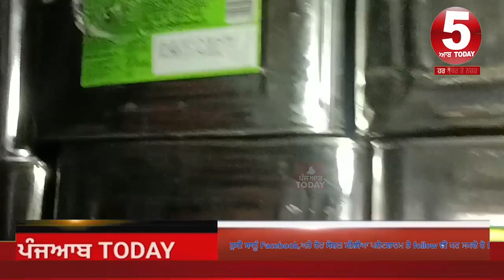Raid on fake Desi Ghee factory bhawanigarh |Ghee was made in the surf factory| sangrur health team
Raid on fake Desi Ghee factory bhawanigarh | Ghee was made in the surf factory| bhawanigarh news |

Today video sangrur health team raid in fake desi ghee ,
fake desi ghee factory raid in bhawanigarh sangrur,
surf factory made desi ghee in bhawanigarh,

instgrame -@5aabtoday_official